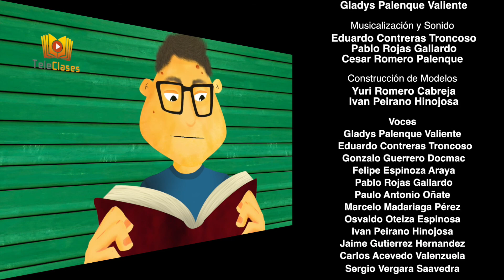7ºBÁSICO/LENGUAJE - Análisis de textos narrativos